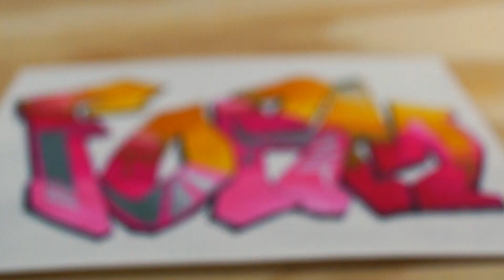HOW TO DRAW GRAFFITI! - [Drawing Graffiti] - Time Lapse Art - Blening Ohuhu Alcohol-Based Markers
Here is another How to Draw Graffiti - Time Lapse video. I am using Ohuhu alcohol based markers. I got the brush tip markers in the mail after coloring this video. The next project I will review those and compare the work of the bullet and chisel tip markers.

Remember to leave a comment on any videos you like and give feedback on which videos you'd like to see more of!

Art Materials used:
- UCreate Sketch book. 75lb. paper, acid free, 9in. x 6in. 75 sheets
- Prismacolor Premier Col-Erase Erasable Colored Pencils. 24 count.
- Faber-Castell Pitt Artist Pen - Black - 199 - India Ink (size M)

Recording Materials used:
Sony Alpha A58
w/ 18mm-55mm Lens